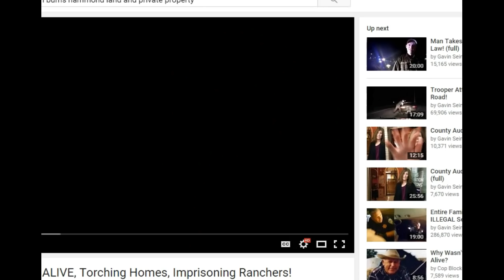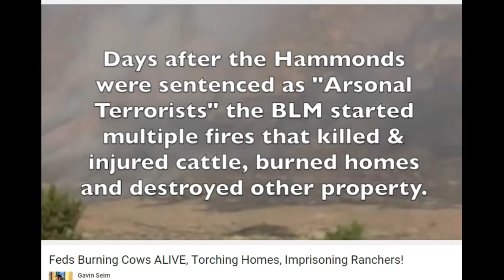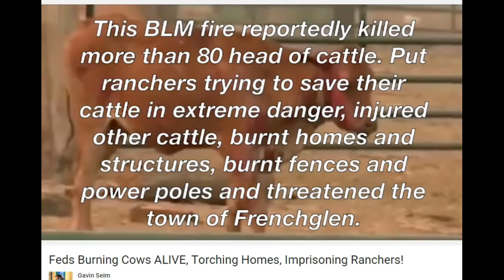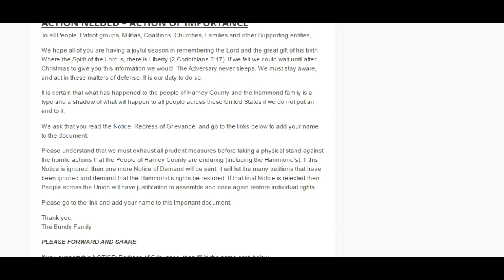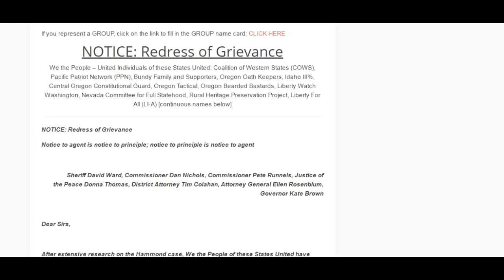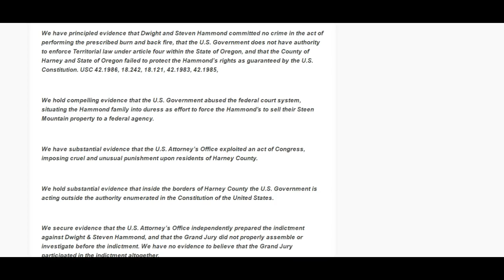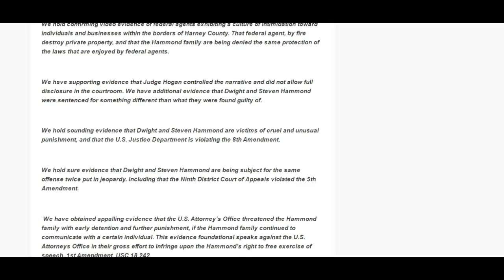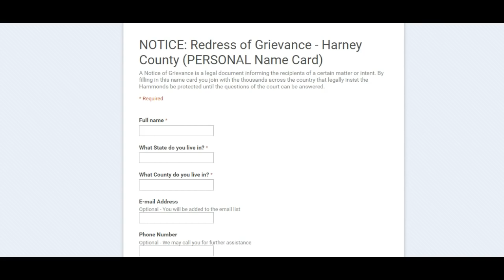MAKE VIRAL: Petition in Support of Hammonds being Terrorized by FEDS: THEY NEED OUR HELP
The Pete Santilli Show: Exclusive Ammon Bundy Issues the Feds Notice "Redress of Grievance on Behalf of Patriots"